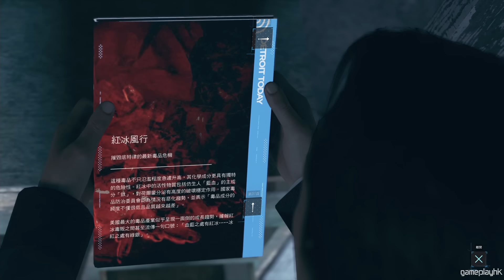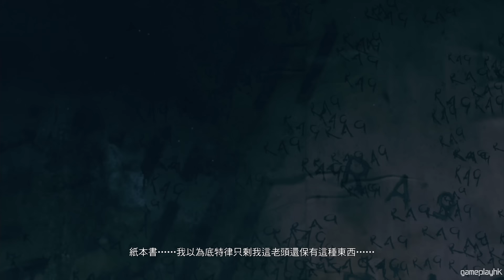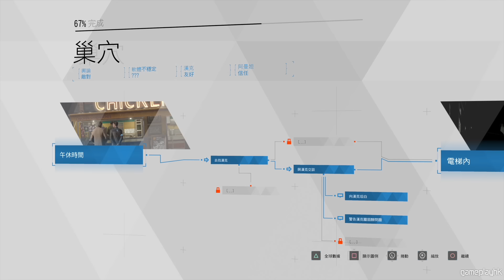Detroit: Become Human #12 巢穴 | 中文版 (底特律：變人) PS4 Pro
2012年由 Quantic Dream 發布基於PlayStation 3實機運算的技術演示影片 Kara 而決定開發的 Detroit: Become Human 終於都推出了，如界機器人如果有了情緒會有什麼後果呢？

只是劇本都需花費2年時間才寫成，劇情一定很豐富，而且會有不同結局，讓我們一起享受這款 PS4 獨佔大作啦。

Eli 同阿俊 設計的機身/ 手制保護貼